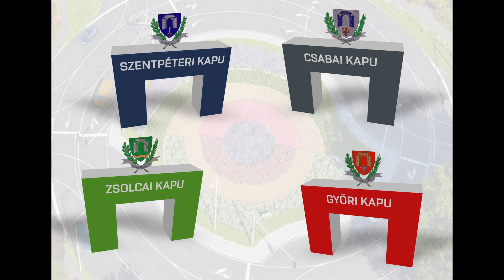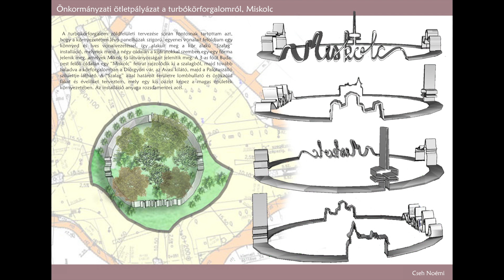INSTALLÁCIÓK A MISKOLCI TURBÓ KÖRFORGALOMBAN